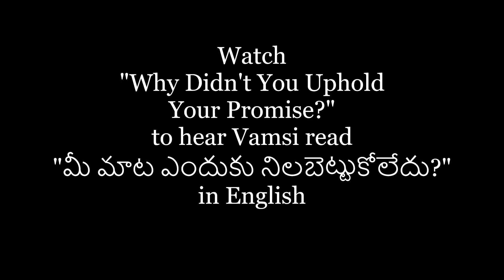"మీ మాట ఎందుకు నిలబెట్టుకోలేదు?" Why Didn't You Uphold Your Promise? by Vamsi Mohan Pingili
A world premiere story in Telugu and English! Vamsi Mohan Pingili is a flash fiction & short story writer and a freelance copywriter. His short story BETRAYAL won a consolation prize and certificate in the International Creative Writing Contest organized by Monomousumi and published in the Creative Cocktail Vol.2. His flash fiction stories appeared on fridayflashfiction.com and 101words.org.

“Winter And Spring”
Post a comment or send a message to let us know what you think!
Dee Lorraine, Channel Editor
SUPERFAST STORIES: 100 Words Worth Watching